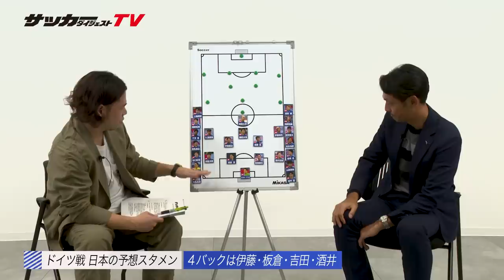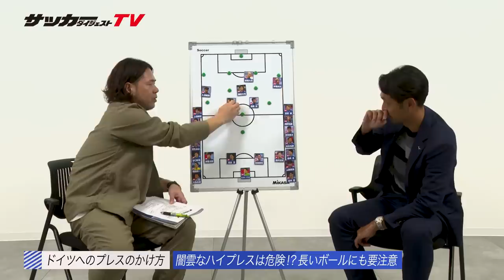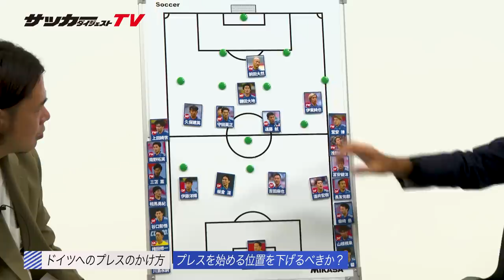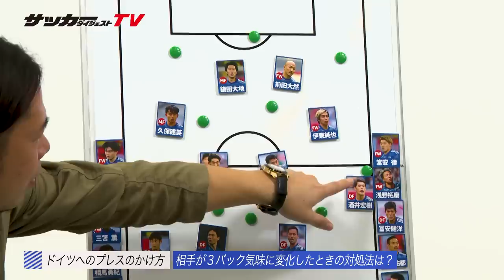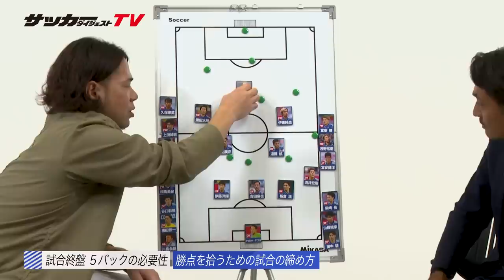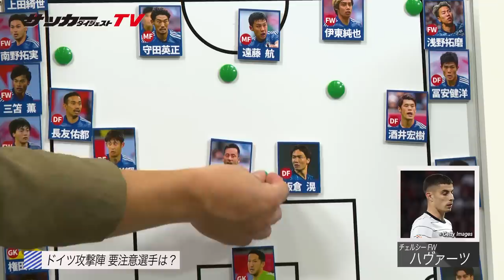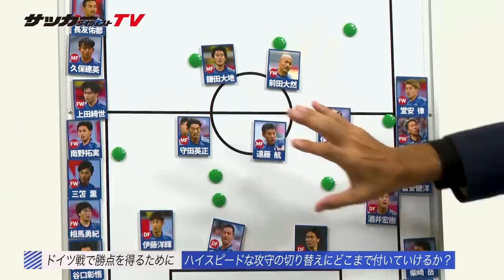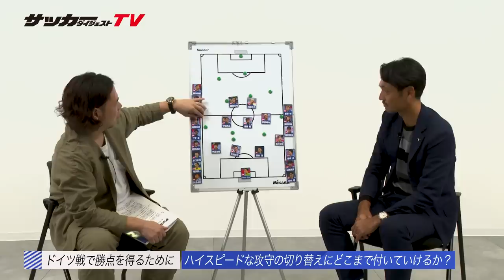【戸田和幸が徹底分析】日本代表がドイツ戦で使うべき戦術的対策。推奨スタメンは？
▼鈴木啓太チャンネルとのコラボ動画▼
【カタールW杯】混戦必至！オランダ1強ではないグループA【鈴木啓太×戸田和幸×白鳥大知】

【カタールW杯】誰に頼る？宝の持ち腐れ？イングランド次第で大混戦グループB【鈴木啓太×戸田和幸×白鳥大知】

いよいよ開幕が近づいてきたカタールＷ杯。日本代表は11月23日にドイツ代表と初戦を戦う。戦術的考察に定評のある元日本代表の戸田和幸氏に、試合を展望してもらった。